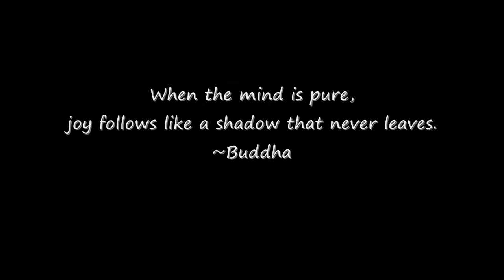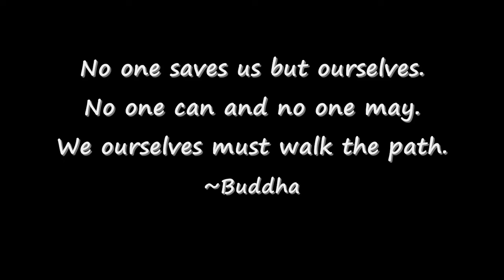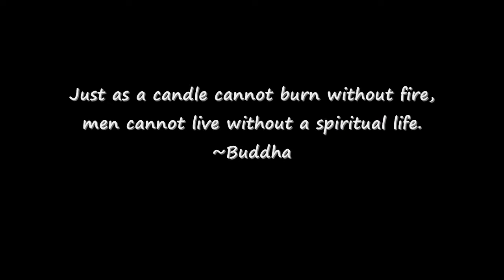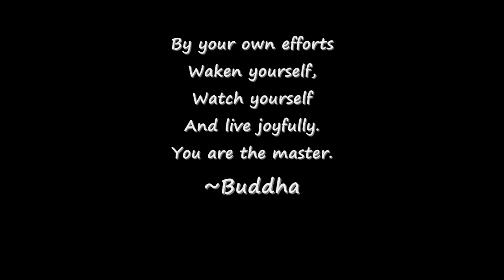Buddhist Art - Buddhas words of wisdom - Buddha paintings and relaxation music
Inspiring Buddhas quotes with relaxing music and beautiful buddhist art. Regardless of what religion or spiritual belief system you follow, the language of love and happiness is universal. Buddhas timeless words of wisdom speak to our hearts and minds

These Buddha paintings are by Sofan chan.
You can see more of her work at:-